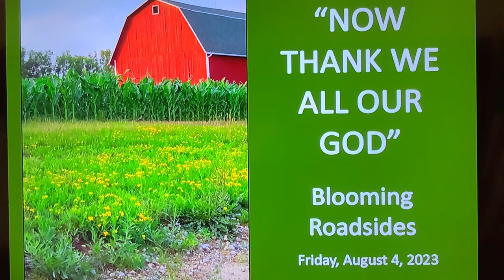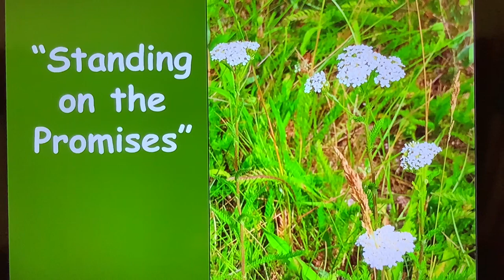Friday Devotion for August 4, 2023